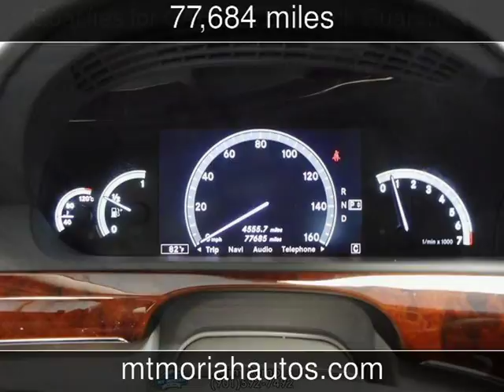2009 Mercedes-Benz S550 5.5L V8 Used Cars - Memphis,Tennessee - 2018-04-25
See more details about this used car This 2009 Mercedes-Benz S550 5.5L V8 with 77,684 miles is for sale at Mt Moriah Auto Sales.